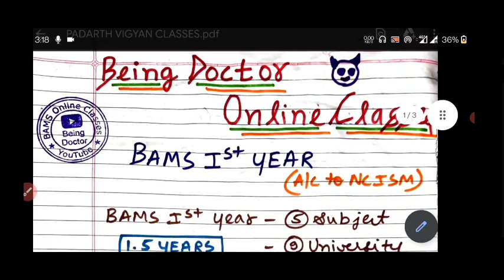BAMS 1ST YEAR ONLINE CLASSES - PADARTH VIGYAN || Being Doctor Classes 😈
For BAMS 1st Year Demo Classes !!

Important Notice -

2.  Best BAMS Online Classes
3.  India No. 1 Ayurveda Education Platform
4.  Trust of Thousands AYUSH Students !!
5.  Quality Education With Lowest Price & Best Facilities
6. Handwritten Notes
7. Recorded Lectures
8. Live Classes
9. Friendly Interaction
10. 24x7 Support

Regards
Being Doctor 😈